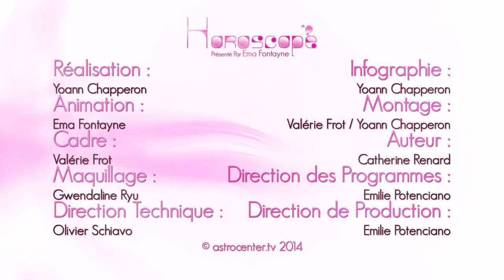Horoscope du jour gratuit du 4 Décembre 2014 par Astrocenter